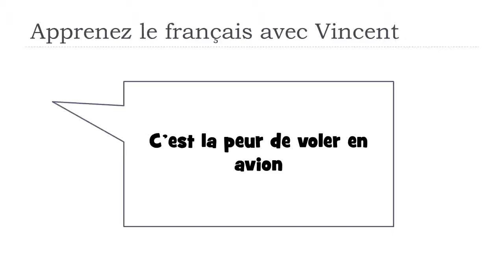Descubra uma palavra francesa